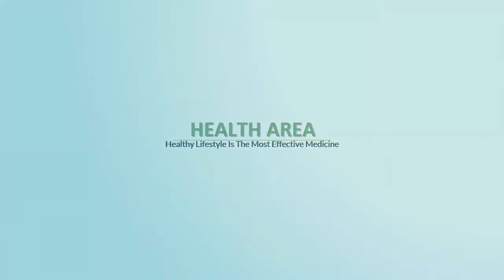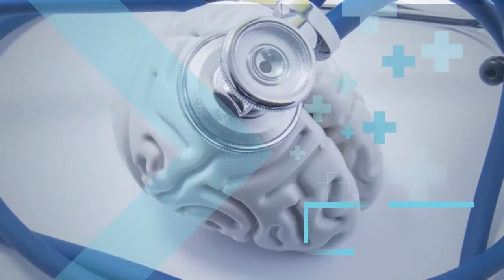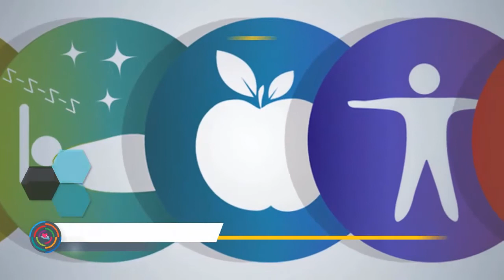7 Most Common Cancers Diagnosed in Children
7 Most Common Cancers Diagnosed in Children

Cancer is never a nice subject, but it’s particularly hard to deal with when it affects a child. Unfortunately, cancer does not spare young people – in fact, the National Cancer Institute says that although cancer is rare in children overall, more than 15,000-people in the U.S. aged 19-and younger are expected to be diagnosed this year.

There are some forms of cancer that seem to favor children (although kids can get adult cancers in rare cases) and they can be very aggressive. Like any cancer, finding it and starting a treatment plan as soon as possible are the keys to recovery. Here are the seven most common cancers in kids…

1. Leukemia

There a variety of leukemias and they all affect the blood or bone marrow, making them particularly difficult to contain. The American Cancer Society explains that leukemia accounts for around 30-percent of all childhood cancers.

Although leukemia in itself is fairly common, the most common forms of the blood cancer are acute lymphocytic leukemia and acute myelogenous leukemia, which carry symptoms of joint pain, weakness, pale skin, bleeding, and more. These acute cancers can grow quickly, adds the source.

2. Rhabdomyosarcoma

Cancer.net notes this is a type of soft-tissue sarcoma in children that begins in cells that are destined to become muscle tissue, developing in the arms and legs (in about 15-percent of cases) and other body parts with voluntary control.

The source explains that about 40-percent of cases in children are found in the head and neck, and even in the eye sockets. About 30-percent of the time it will occur in the reproductive or urinary organs, it adds. Only about 350-children are diagnosed with this form of cancer each year, with more of half of cases diagnosed in children under 10.

3. Wilms’ Tumor

The Mayo Clinic says this is a rare kidney cancer that mostly affects kids. It’s also called nephroblastoma in the medical community, and most commonly is found in children that are only 3-to 4-years old, adds the source.

The clinic said the cancer is often found only in 1-kidney, though occasionally it can occur in both. While the outcome has been grim historically, “advancements in the diagnosis and treatment of Wilms’ tumor have greatly improved the outlook (prognosis) for children with this disease,” notes the site.

4. Neuroblastoma

The Canadian Cancer Society says this childhood cancer targets immature nerve cells in the sympathetic nervous system – in other words, the part of the nervous system that triggers the “fight or flight” response in humans, preparing a person to take action.

The cells affected by this cancer are called neuroblasts, and sometimes these cells can behave abnormally, leading to non-cancerous tumors, explains the source. However, it can also lead to neuroblastoma starting most often in the adrenal gland above the kidney in the abdomen, it adds. There’s also a rare version of a disease related to neuroblasts called ganglioneuroblastoma, “that is somewhere between non-cancerous and cancerous,” says the cancer society.

5. Lymphoma

This can show up in 2-forms – Hodgkin and non-Hodgkin – and it’s also a cancer that’s quite common in adults. Sources point out that the non-Hodgkin version tends to strike younger children, while the Hodgkin version targets older children and teenagers.

The American Cancer Society says that non-Hodgkin lymphoma in children can be marked by enlarged lymph nodes, a swollen abdomen, fever, weight loss, fatigue and variety of other symptoms. It points out that these same symptoms could point to a number of conditions, and to have them sorted out by a doctor as soon as you can.

6. Retinoblastoma

This cancer, as the name suggests, starts in the retina – nerve tissue at the back of the eye where light is focused, making sight possible. Cancer.net explains that it usually only occurs in 1-eye, but in some particularly unlucky cases, it can affect both eyes.

It’s not usually detected at birth, and retinoblastoma can spread to the lymph nodes or the bone marrow. However, most children who are diagnosed before the cancer spreads are cured, it notes. Preserving eyesight is a major goal of the treatment, and it can show up as an enlarged pupil, a crossed eye, or different colored-irises, explains the source.

7. Brain and Spinal Cord Tumors

The American Cancer Society says these are among the most common childhood cancers, and can take several forms. One category is called glioma, which is actually a group of tumors that start in glial cells that provide support to neurons, and are essential to nervous system function.

Another type is called ependymomas, which the cancer society says is responsible for about 5-percent of brain tumors in children. They start in the ependymal cells of the spinal cord and can grow slowly or aggressively, but they stay contained within the brain and spine, adds the source.